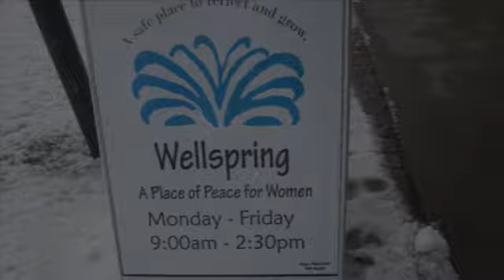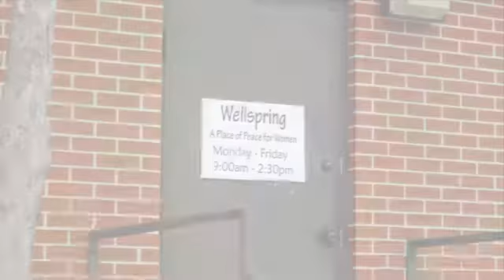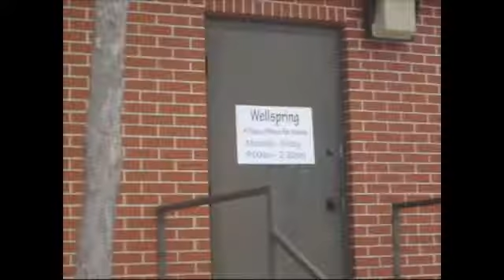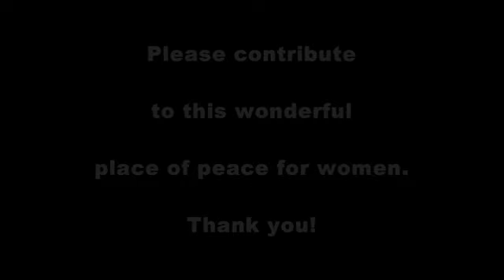Wellspring- A Place of Peace for Women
A day in the life at Wellspring